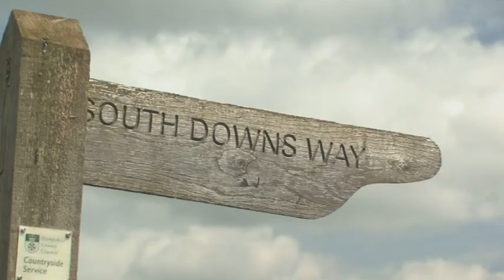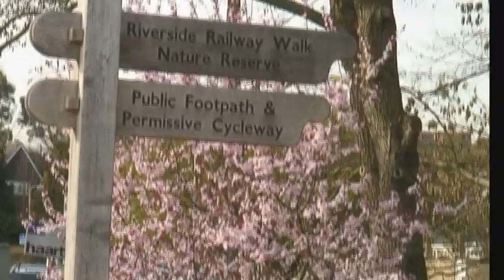Jimmy Lee & The Edge of Chaos Orchestra South Downs National Park Opening Ceremony Sound Track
Jimmy Lee & the edge of chaos Orchestra Opening Ceremony Sound Track to the South Downs National Park Original Composition The Empty Room by Jimmy Lee from his Album The Ragamuffin